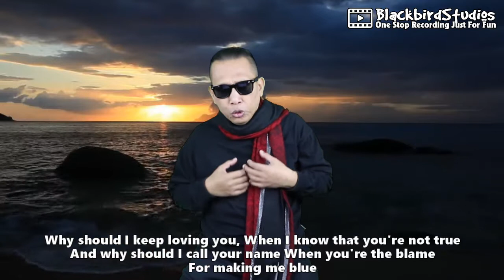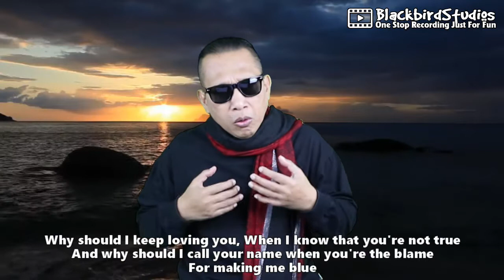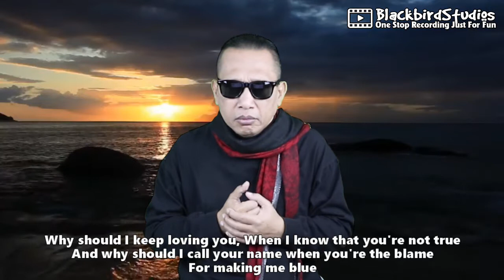Wasted Days And Wasted Nights - Freddy Fender Cover by Prana Squadron